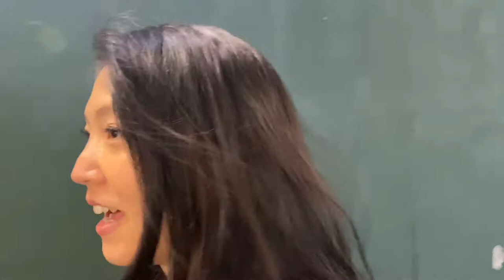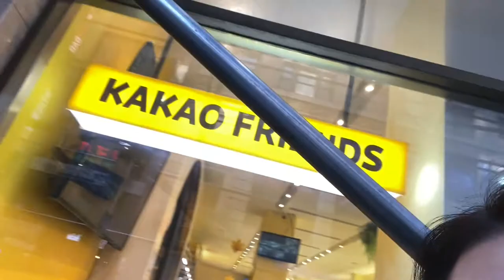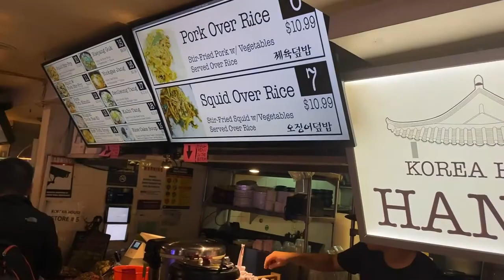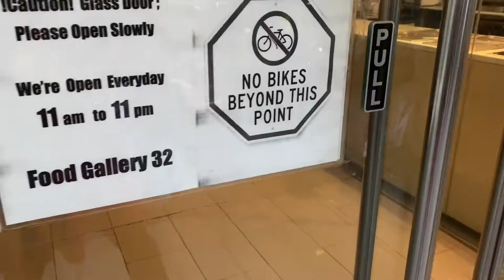Exploring Koreatown in NYC (feat 붕어빵) (Vlog)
I am visiting Koreatown in NYC. Growing up in Korea, this one block in NYC brings many nostalgic moments! What is your favorite Korean food?

To buy Jeeyoon's albums, "10 More Minutes" and "Over. Above. Beyond."